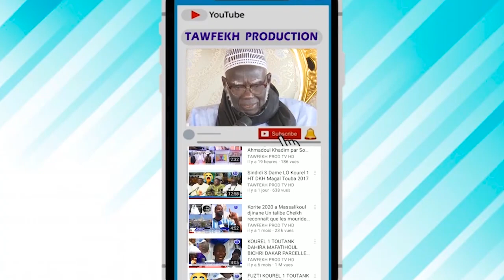Wolofal Serigne Atou Diagne par Serigne Modou Wade Kurel 1 HT